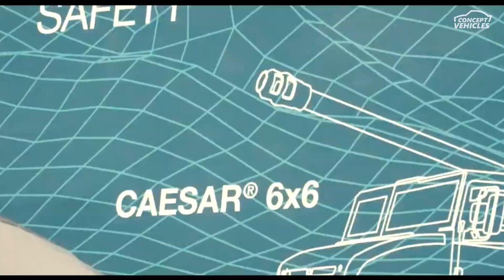CAESAR MkII | The Future of French Artillery | Major Upgrade Announced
The French General Directorate for Armaments (DGA) has placed an order for 109 CAESAR MkII 6x6 artillery systems, marking a significant upgrade to the French Army's artillery capabilities. Developed by Nexter and scheduled for delivery starting in 2026, the CAESAR MkII offers enhanced mobility, better protection, and collaborative combat integration. This new version will replace both the AUF1 and CAESAR MkI models as part of France’s 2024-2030 military programming law. Join us as we take a closer look at the exciting features and advancements of the CAESAR MkII, which will strengthen France’s military forces for years to come.